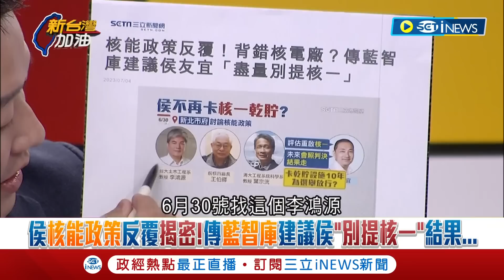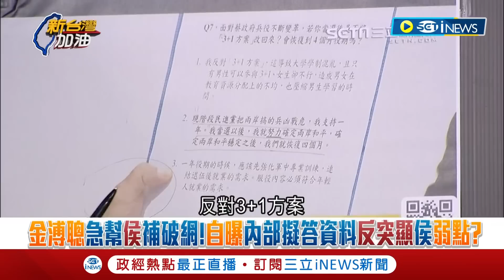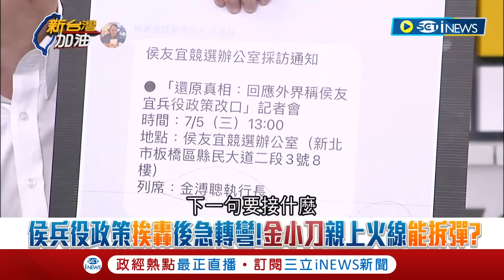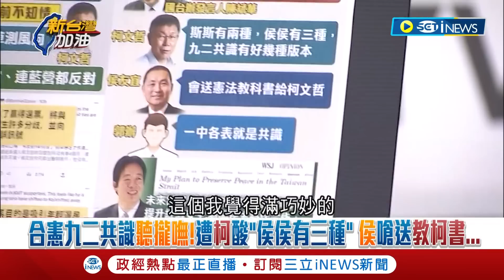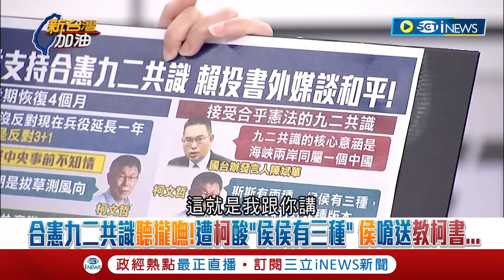[訪問完整] 不是金老師不會教是侯小弟真的學不好! 李正皓揭藍大將幫侯友宜補課仍提核一 酸"神仙難救無命客"更嗆"諸葛作先鋒" 曝侯陣營無堪用大將｜【焦點要聞】20230706｜@NewTaiwan